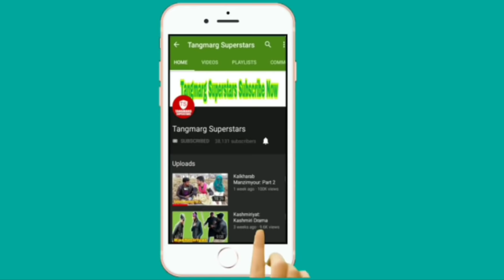Panin Mouj : Kashmiri Drama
Agar drama acha lage toh share zaroor kare...